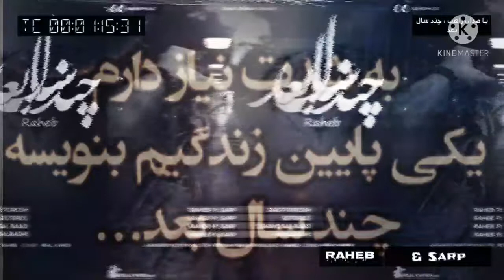Raheb° Chand Sal Bad ° New Track 2021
By Shah shadranj
Pok record
Mehrab khasta sada the king of disslove music 🎶
Sad song 🎵 😢 بی‌معرفت_خیلی‌به‌یادمی_بااوجود_فریبت_بازهم‌دوستت‌دارم